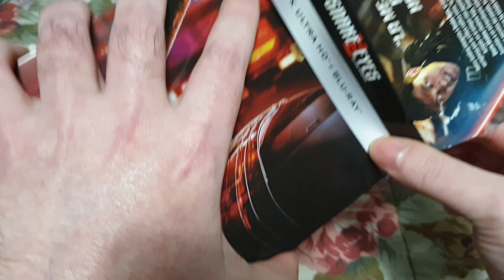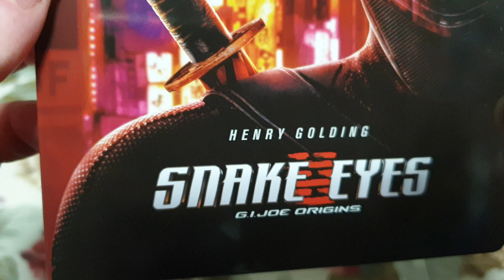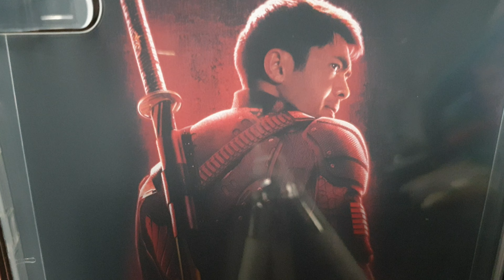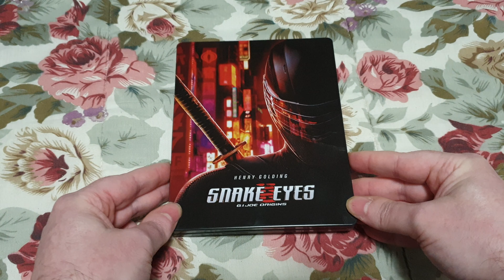Snake Eyes - G.I. Joe Origins Steelbook – 4K Ultra HD + Blu-Ray - Spanish Edition